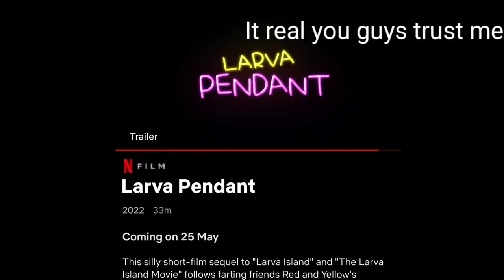Have you Guys seen Larva Pendant Trailer Because They Return